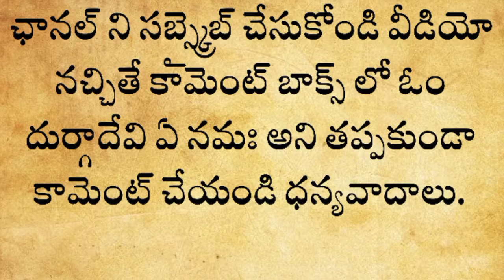అక్టోబర్ 12 దసరా రోజు గుమ్మానికి ఇది కట్టండి ఇక డబ్బు రావడానికి ఏ దుష్టశక్తి ఆపలేదు ఇక అన్ని విజయాలు